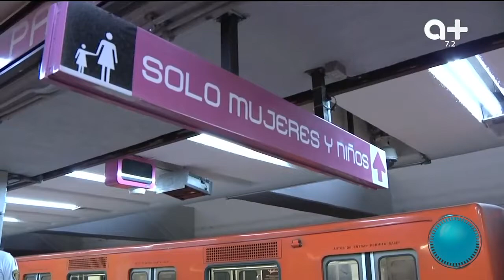Momento en el que un grupo delictivo secuestra a una familia de ganaderos en Puebla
Una cámara de seguridad captó el momento en que una familia de ganaderos fue secuestrada por un grupo de delincuentes.